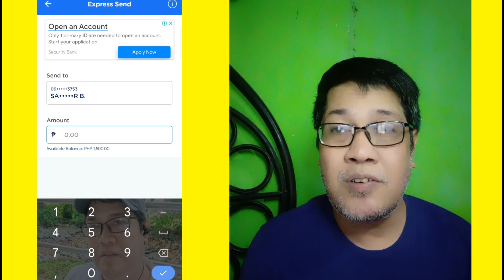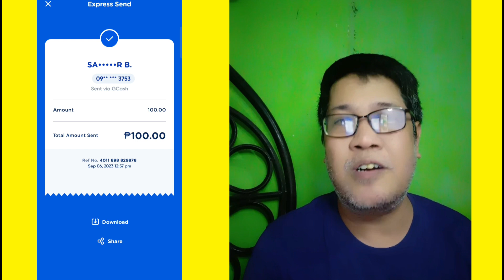GAWIN MO TO PARA MAPADALI PAG PADALA MO SA GCASH. QR CODE LANG KATAPAT